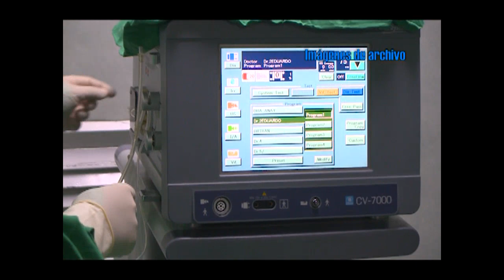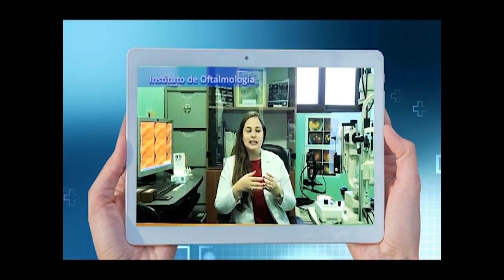Una familia de oftalmólogos en Cienfuegos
Cuatro generaciones de Hernández se han dedicado a la Oftalmología, incluso las primeras prácticas de esa especialidad en Cienfuegos correspondió al primero de los doctores de la familia.